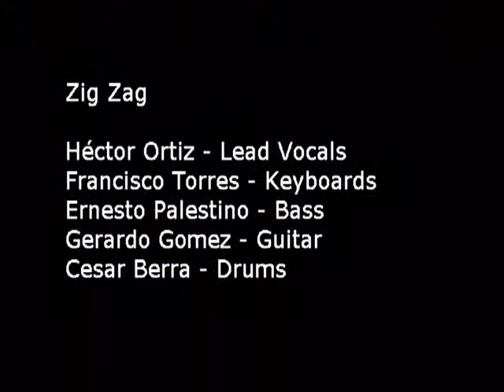Zig Zag - Rockin' All Night Together (1981) | Héctor Ortiz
ZIG ZAG EN EL PROGRAMA DE TALINA FERNÁNDEZ EN 1981
CANCIÓN ORIGINAL